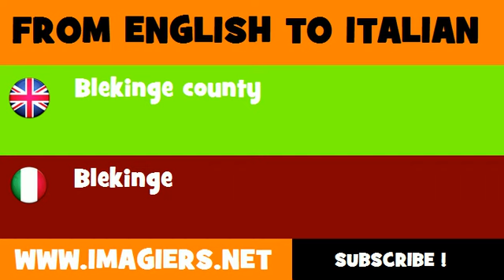FROM ENGLISH TO ITALIAN = Blekinge county